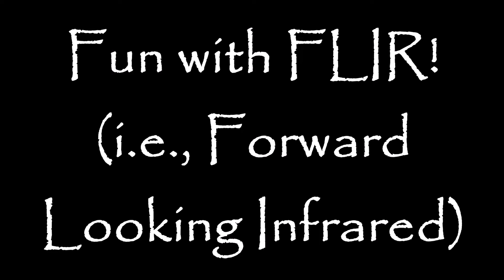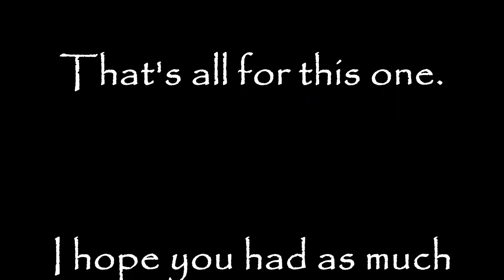Fun With FLIR: Infrared Imagery of Forming Embers and Fire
The term FLIR, which stands for “Forward Looking Infrared”, refers to the technology used to create an infrared image of a scene without having to scan the scene with a moving sensor. In essence, a FLIR is a sort of digital camera that’s been designed to operate and be sensitive to light in the infrared portion of the electromagnetic spectrum.

My friend, Tom, bought this FLIR ONE Pro-LT camera to use in various projects at work. For me it was a fun toy to play with on a lazy afternoon. We had a lot of fun with it. This video shows only a part of the images and video we created. I hope you enjoy watching.

BTW, in case it’s not clear, at ~4:00, the Bic lighter is on the left and my Zippo lighter with the butane insert is on the right. The butane flame is quite powerful, but nearly invisible in daylight.

Ahi! Sua! Qul!